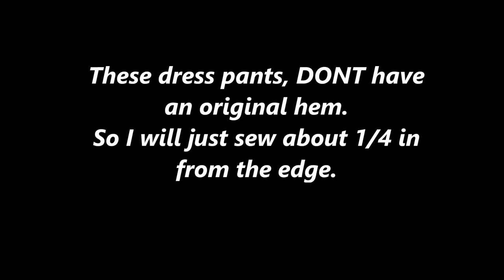How to: Hem pants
So y'know that pair of work pants I got in yesterdays vlog? They were too long and needed to be hemmed, so here's how I did it.